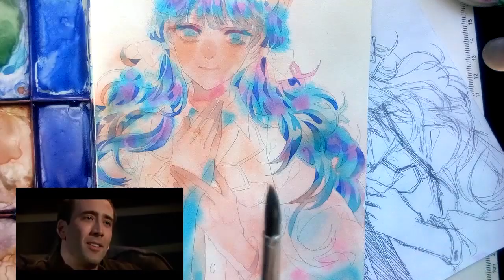[SPEEDPAINT] BACK TO SCHOOL | Q&A WITH SÒ - SÒ XÉO SẮC?!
hey! 2/9 cua mọi người có vui không?
hôm nay cùng mình Q&A trả lời những cmt trong các video trước của mình nha!